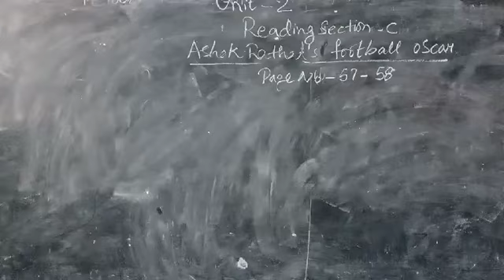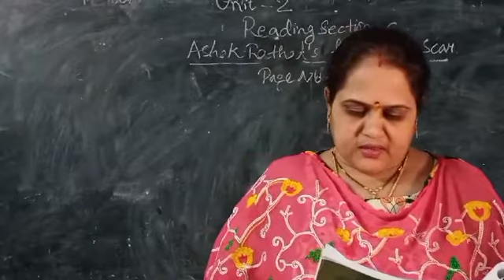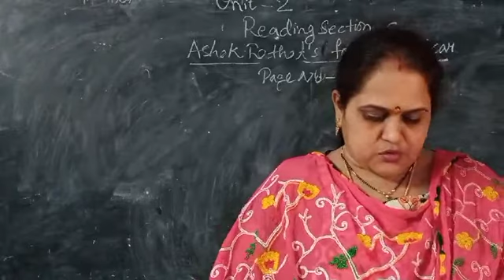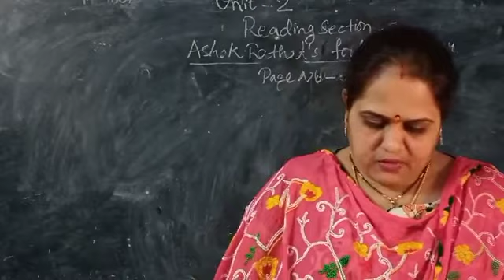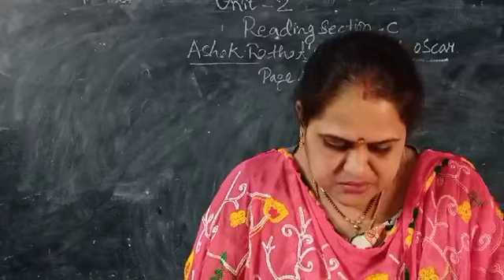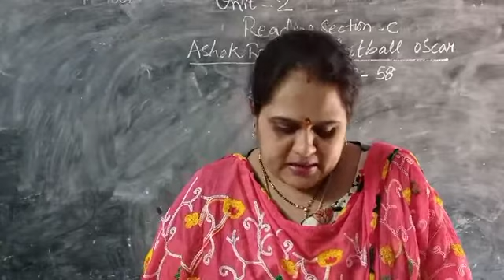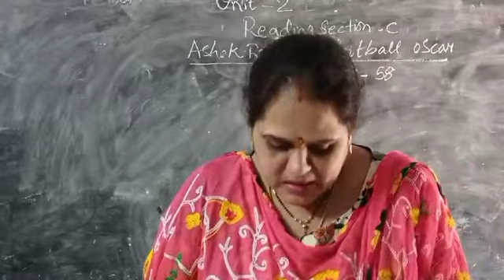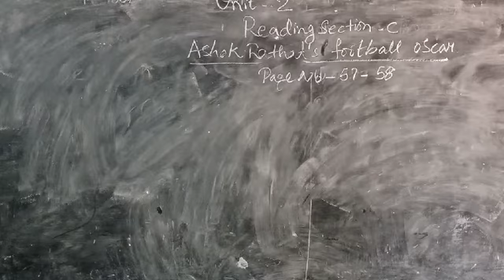class-9sub-English unit-2Ashok rathod's football oscar page no 57-58 remaining portion by sharda mam